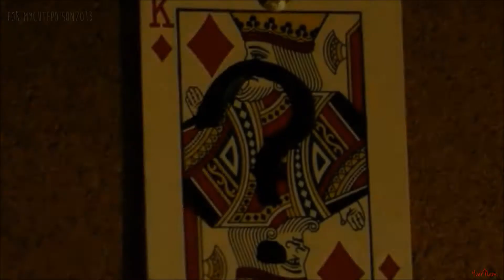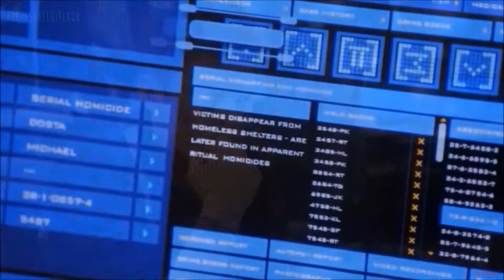Battle Cry | Multifandom YPIV [+Christmas Gifts]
It's done, it's finally done!! This took longer than I hoped to complete.

Anyway, this video is dedicated to all those I invited to pick parts in this You Pick I Vid. I wanted to make you all something for Christmas and I have! (just in time too haha).
So to everyone who I invited to this, I hope you have an amazing Christmas!! It's been a pleasure to have meet you all on here and hope 2016 brings you all the happiness you deserve! Very Merry Christmas to you all!

Who picked what for each part~

1- For SeleneUnderworld3 [The Matrix]
2- For MyCutePoison2013 [Daredevil & Fantastic Four 1&2]
3- For BigSmiley1986 [Arrow, Merlin, Once Upon a Time & Primeval]
4- For xOnceEAgainx [The Musketeers, Firefly & Sleepy Hollow]
5- For xSkullGirl808 [Almost Human]
6- For sirjeranreturns [Alan Wake & Until Dawn]
7- For chrisx [The Walking Dead, Arrow & Guardians of the Galaxy]
8- For hotterhatter2211 [The Walking Dead]
9- For CanadianTurtle [Doctor Who & Sherlock]
10- For musicalfreakgrl2 [Agent Carter, Buffy the Vampire Slayer, Heroes & Robin Hood]
11- For CrystalPumpk1n [Constantine (NBC), Being Human, Supernatural & Star Trek TOS]
12- For primevalrocx [Avengers (+AOU), Iron Man 3, Captain America TWS]
13- For Raz Edits [Dredd & Blade Runner]
14- For xsillymarelilyx [Agents of SHIELD, Once Upon a Time, Primeval & Jurassic World]
15- For readerandwatcher [Game of Thrones, The Hobbit, Supernatural, The Walking Dead & Captain America TWS]